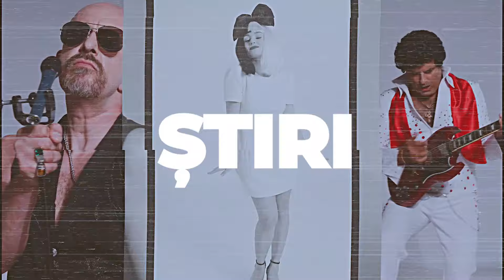Elena Gheorghe, LIVE la Matinalul Digi FM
Elena Gheorghe a fost la Matinalul Digi FM și a răspuns întrebărilor buclucașe ale Oanei Zamfir și Vlad Craioveanu. Cel mai exclusivist eveniment la care a cântat, Ultimul mesaj de la soțul ei, Cuvântul care se aude cel mai des în casă, Dacă îî vor îndeplini dorința lui Amelie.